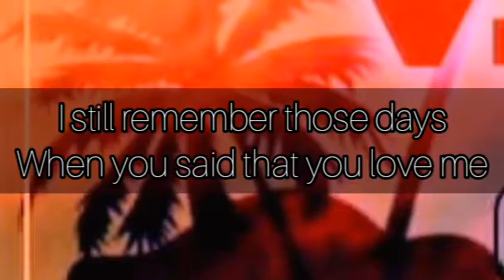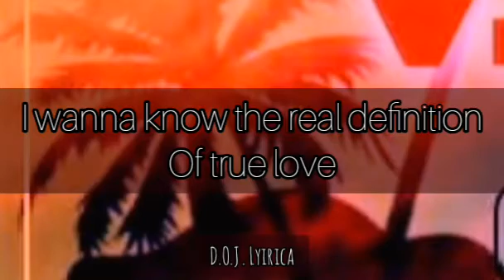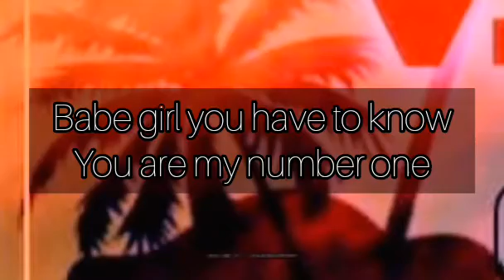Jahnes_-_ True Love (Official lyrical Video)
A reggae love song by Jahnes reggae Artist from Zimbabwe.